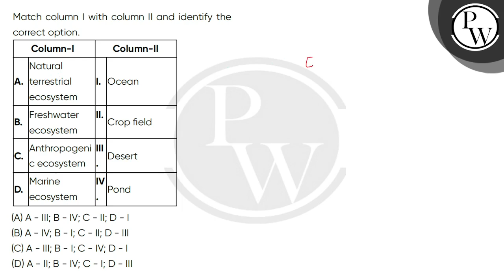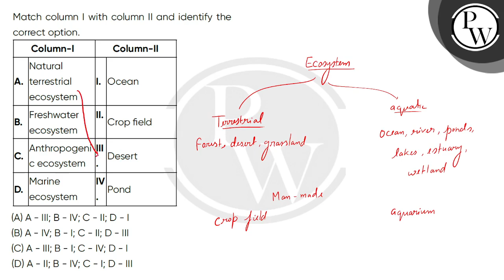Match column I with column II and identify the correct option.\n\n\n\n\nColumn-I\n\n\nColumn-II\....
Match column I with column II and identify the correct option.\n\n\n\n\nColumn-I\n\n\nColumn-II\n\n\n\n\nA.\n\n\nNatural terrestrial ecosystem\n\n\nI.\n\n\nOcean\n\n\n\n\nB.\n\n\nFreshwater ecosystem\n\n\nII.\n\n\nCrop field\n\n\n\n\nC.\n\n\nAnthropogenic ecosystem\n\n\nIII.\n\n\nDesert\n\n\n\n\nD.\n\n\nMarine ecosystem\n\n\nIV.\n\n\nPond\n\n\n\n\n 📲PW App